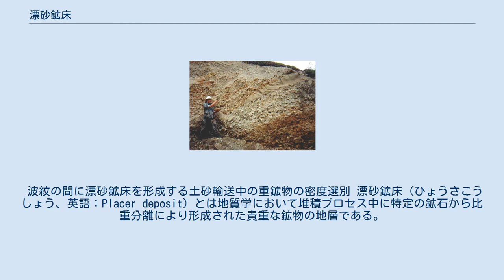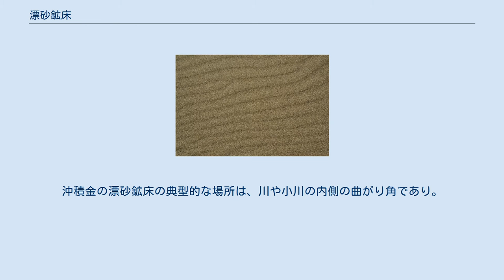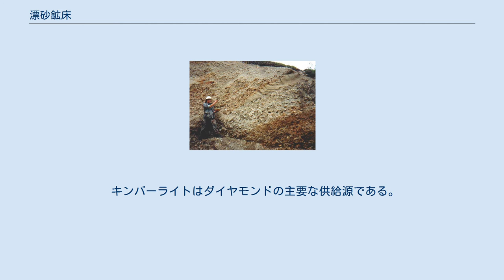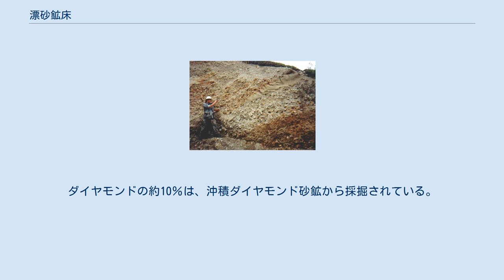漂砂鉱床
波紋に沿って漂砂鉱床を形成する重鉱物（黒）。
 波紋の間に漂砂鉱床を形成する土砂輸送中の重鉱物の密度選別 漂砂鉱床（ひょうさこうしょう、英語：Placer deposit）とは地質学において堆積プロセス中に特定の鉱石から比重分離により形成された貴重な鉱物の地層である。
名前は「沖積層」を意味するスペイン語に由来する。
漂砂鉱床は重要な金の鉱脈であり、カリフォルニアゴールドラッシュを含む多くのゴールドラッシュの初期段階で開発された主要な鉱脈だった。
漂砂鉱床の種類には沖積層、エルビアム堆積物、ビーチ砂鉱、古水路がある。
 産出するレアメタルは密度が高く風化に耐性がある必要がある。
石英は通常砂や砂利の最大の成分であるため、砂鉱床に蓄積するには、鉱物粒子は石英（比重2.65）よりもかなり密度が高い必要がある。
漂砂鉱床環境には通常、黒砂、酸化鉄の目立つ光沢のある黒い混合物、主に磁鉄鉱とさまざまな量のイルメナイトおよび赤鉄鉱が含まれている。
しばしば黒色砂で発生貴重ミネラル成分であるモナザイト、ルチル、ジルコン、クロム、鉄マンガン重石、スズ石が産出する。
 漂砂鉱床から商業的に採掘された物質には次のものがある。
 アラスカのブルーリボン鉱山の沖積漂砂鉱床のセクション 沖積漂砂鉱床は川や小川の堆積物で形成されたものである。
沖積金の漂砂鉱床の典型的な場所は、川や小川の内側の曲がり角であり。
自然のくぼみの中や川の斜面の切れ目や断崖、滝または他の障壁となる場所に出来る。
 沖積砂鉱床は、水の速度がそれらの重い鉱石を運ぶのに必要な速度よりも低い場所に高密度の粒子が堆積することによって形成される。
 漂砂鉱床を形成するために必要な粒子はトラップ部位から離れて輸送することができる脈石材料との顕著な密度コントラストを示さなければならない。
鉱床がこのようにふるい分けられた場合にのみ、鉱物は経済的なレベルに集中することができる。
 石英砂中の重鉱物（暗い）のビーチ漂砂鉱床（チェンナイ、インド） ビーチプレーサーは、大きな水域の端に沿って堆積した砂と砂利で形成される。
 キンバーライトはダイヤモンドの主要な供給源である。
キンバーライトは、高温高圧でダイヤモンドが形成されるマントルから噴出した溶岩の長い流れである。
次に、これらのダイヤモンドは発生源から風化され、沖積プロセス（水によって輸送される）によって発生源に流され、ダイヤモンドの堆積物になる。
沖積ダイヤモンド鉱床は、豊富なダイヤモンド砂利層の上部から表土を取り除いた後に採掘される。
ダイヤモンドの約10％は、沖積ダイヤモンド砂鉱から採掘されている。
 上記のアフリカのウィットウォーターズランド盆地は、沖積ダイヤモンド鉱床として認められている。